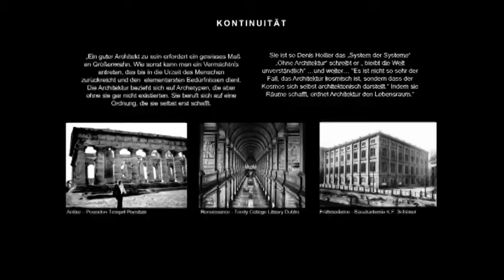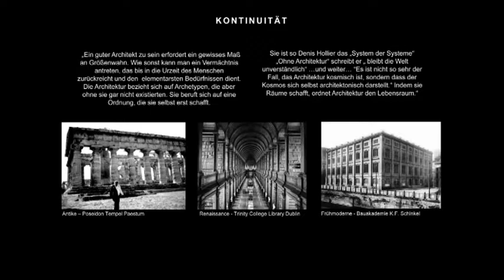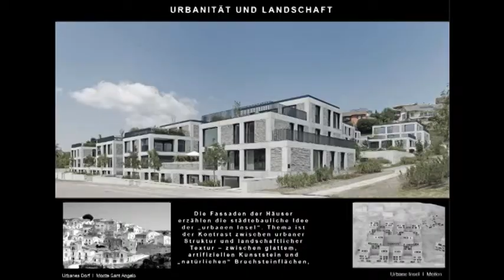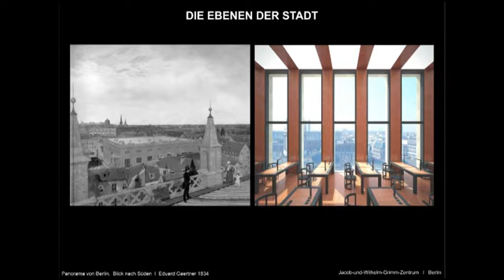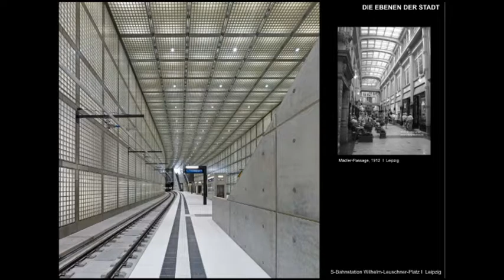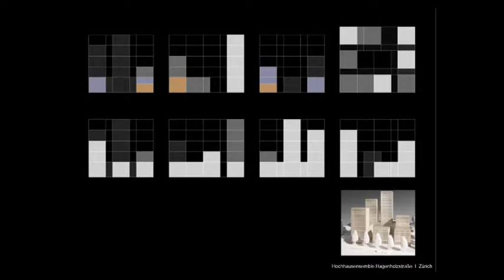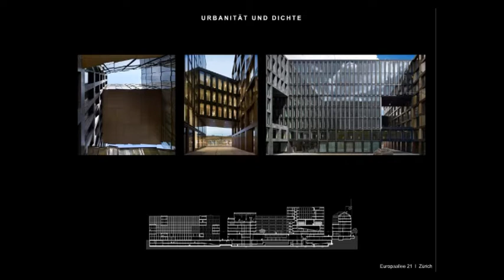"THINKING VARESE - testimonianze di architettura e costruzione" 2015 - incontro con Max Dudler.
Mercoledi 18 Febbraio 2015
Secondo appuntamento del ciclo di conferenze dal titolo "THINKING VARESE - testimonianze di architettura e costruzione" 2015 - incontro con Max Dudler. Traduzione dell' Arch. Simone Boldrin - Studio Dudler _